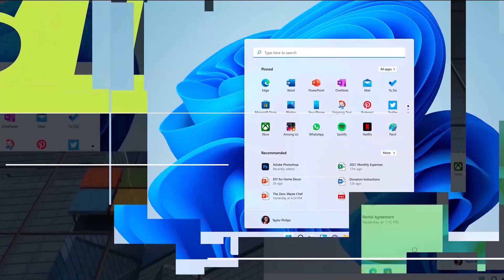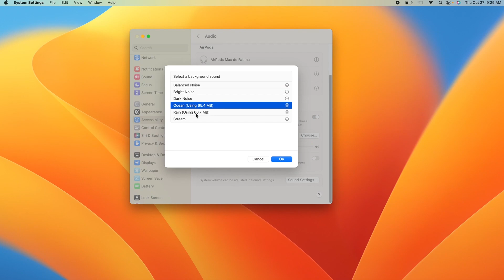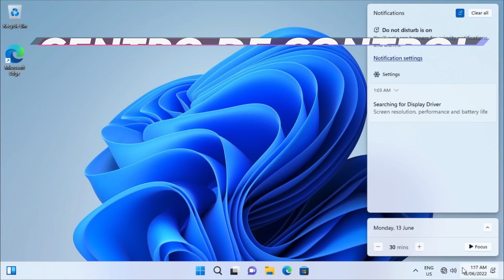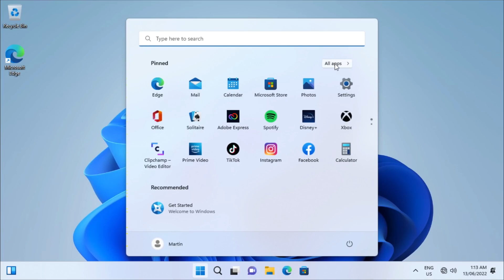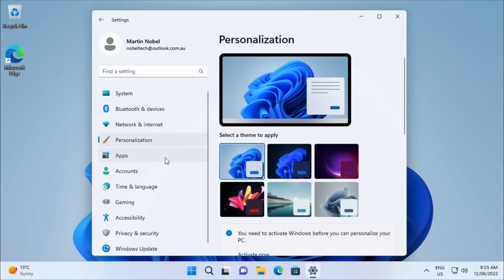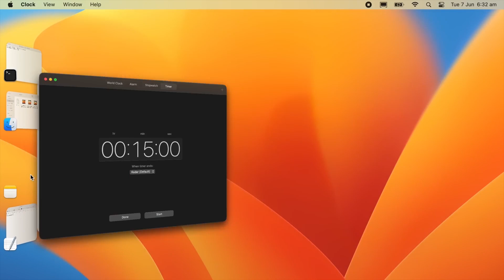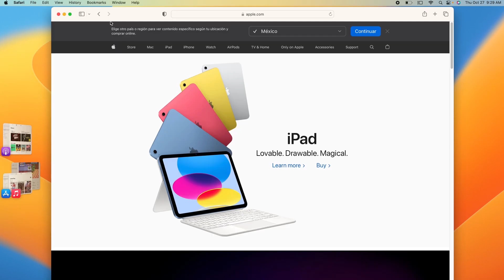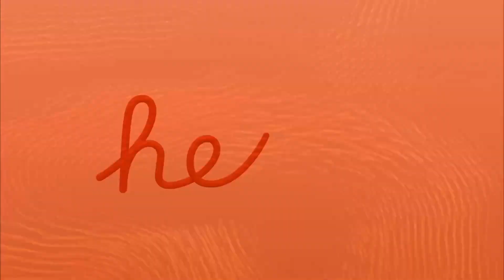⚡Windows 11 22H2 vs MacOS VENTURA / El MEJOR SISTEMA Operativo en INTERFAZ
✨Una comparativa de interfaz entre Windows 11 22H2 vs MacOS Ventura 13 ¿Cuál seria el mejor sistema operativo si nos basamos en el diseño.